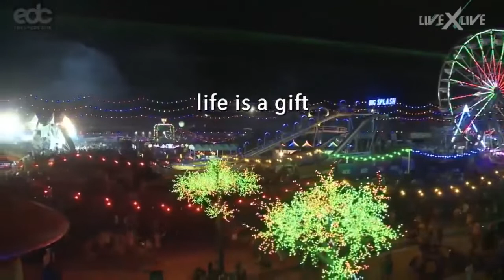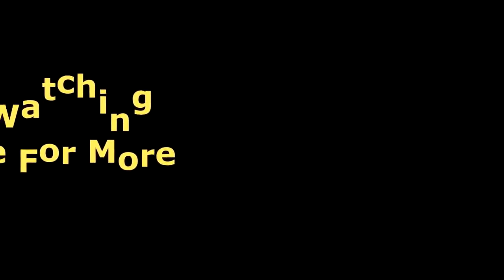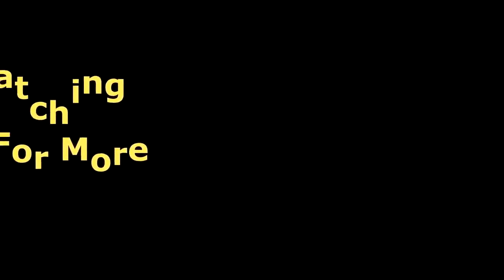Afrojack Live Concert 2020